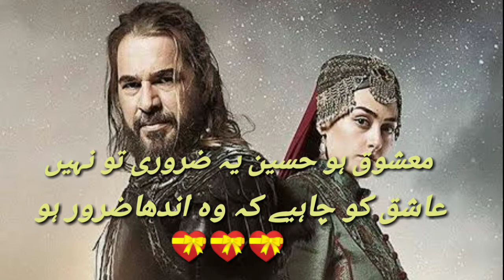Ertugrul Gazi poetry ststus 💝💝💝💝